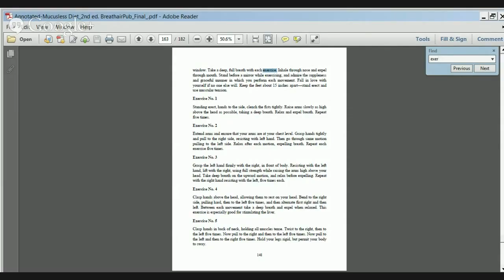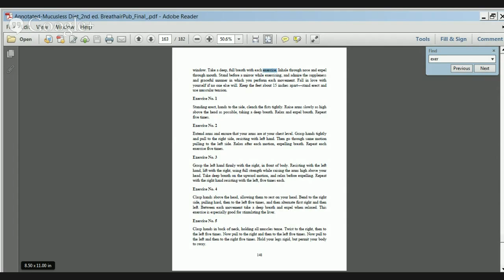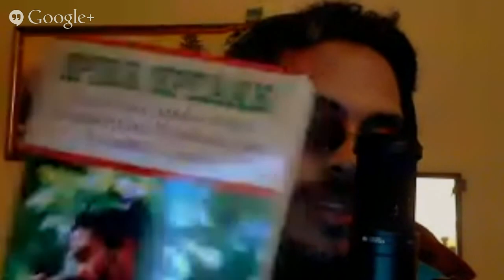Q&A #8 Mucoid Plaque, Mucus-free Exercise, Favorite "Mucuslean" Meals, Soups and Smoothies, Aver...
| Join Prof. Spira for a Q&A about the Mucusless Diet. Topics to be covered include: mucoid plaque, mucus-free exercise, favorite mucuslean menus, the issues with soups and smoothies, what an average day of eating looks like, and transitioning to avoid the "point of no return" fall.

Have questions or comments? Please follow the link below and type them into the blog comments. If there is enough time we will address them

Get Spira Speaks: Dialogs and Essays on the Mucusless Diet Healing System

The eBook reveals many different and important questions about people's health. Readers of the book will learn what the "Mucusless Diet Healing System" is, what foods are pus and mucus-forming, how to get rid of that annoying stuffy nose, and much more.